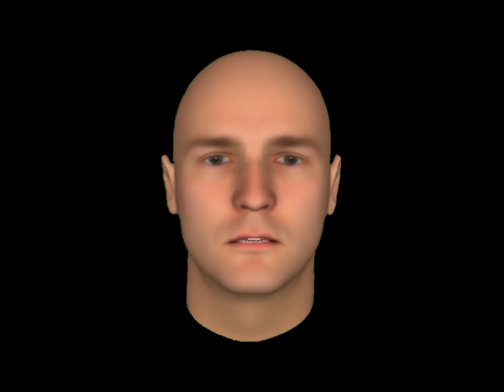RE:My Life In 6 Words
My response to micahsamaniac's video.